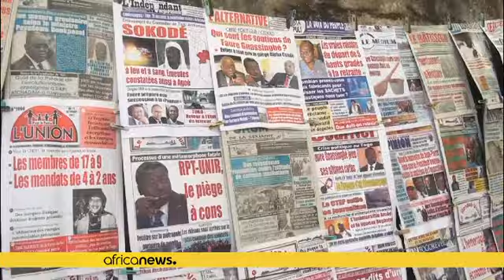Togolese President Faure Gnassingbé to begin dialogue with opposition ''in a few weeks''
Togolese President Faure Gnassingbé said Monday in Abidjan that a dialogue with the opposition was "under preparation" and that it could take place "in a few weeks".

"Whatever the situation, whatever the evolutions, it must end with dialogue and this dialogue is being prepared.To enter into dialogue you have to be two, my only voice is not enough. think that in a few weeks this dialogue will open, "he said.

"I cannot tell you more, the discussions are underway, and when we are around the dial…